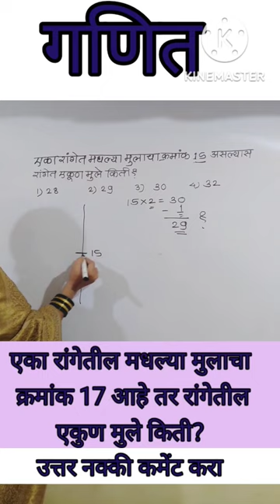गणित l maths l easy maths tricks l police bhrti 2022